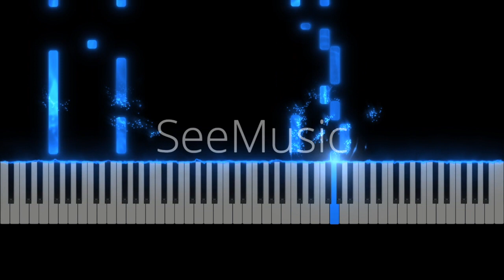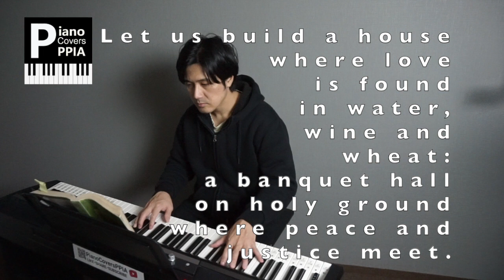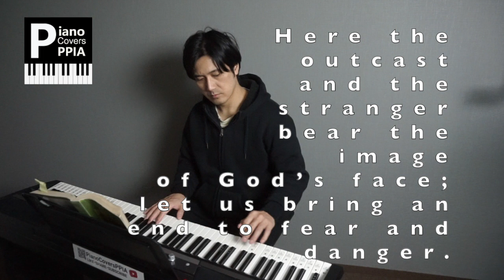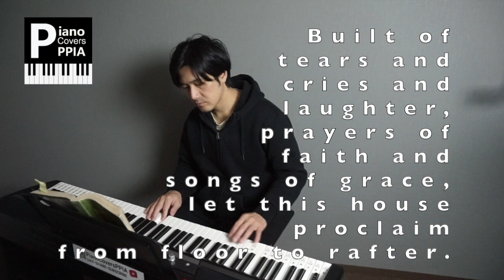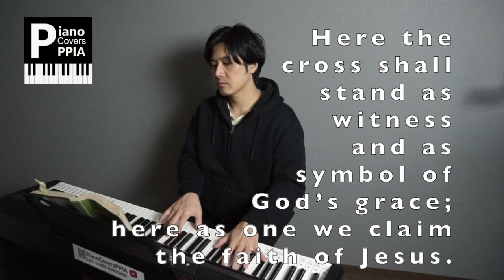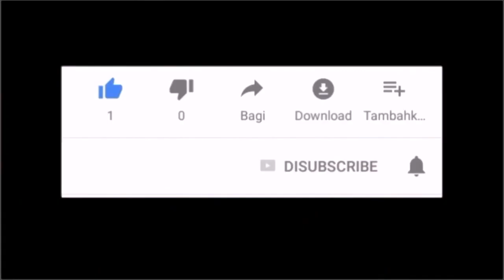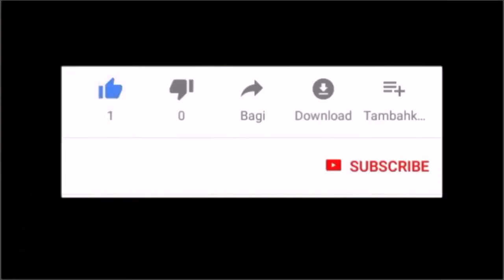All are Welcome(lyrics)-Marty Haugen-PianoArr.Trician-PianoCoversPPIA